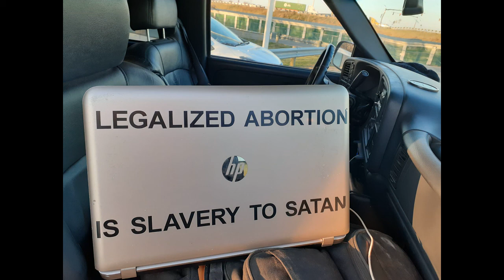REPENTANT MEN (not 'Proud Boys'l) ProjectSEE.com to D.C. Preaching REPENTANCE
They'll shut me down ANY DAY!  Follow me at JonathanOToole.com ProjectSEE.com before this channel is shut down again! Read Daniel chapter 9.